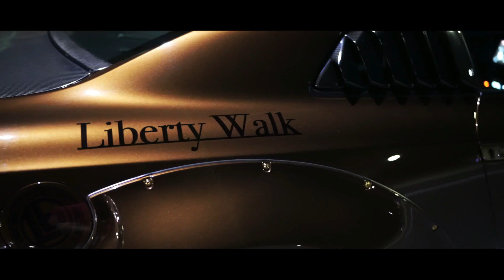MVDNES - VIOLETT (7vvch Remix)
♛ MVDNES - VIOLETT (7vvch Remix) ◾ Models & Nissan GT-R R35 Showtime

▬▬▬▬▬▬▬▬▬▬▬▬▬ஜ۩✪۩ஜ▬▬▬▬▬▬▬▬▬▬▬▬

▬▬▬▬▬▬▬▬▬▬▬▬▬ஜ۩✪۩ஜ▬▬▬▬▬▬▬▬▬▬▬▬

▬▬▬▬▬▬▬▬▬▬▬▬▬ஜ۩✪۩ஜ▬▬▬▬▬▬▬▬▬▬▬▬

🚫 © THIS CHANNEL IS ONLY FOR ADVERTISING. IF YOU WANT ME TO REMOVE THE VIDEO, WRITE AN E-MAIL. © 🚫

®️ BLVCK SQUVD ✔️